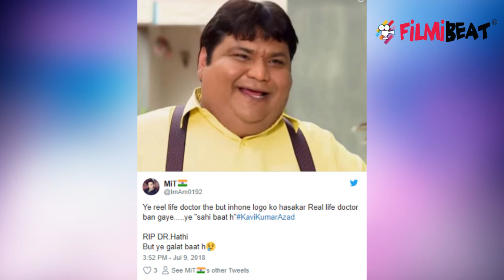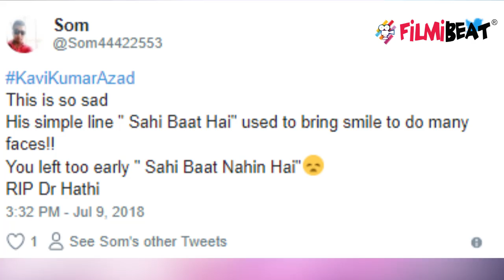Taarak Mehta Ka Ooltah Chashmah Dr Hathi: Fans REACT on the sad news| FilmiBeat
Taarak Mehta Ka Ooltah Chashmah Actor Kavi Kumar aka Dr.Hathi passes away. Fans get emotional and are already missing their favorite Actor. Apart from working on small-screen, the actor had also worked in few films like Aamir Khan's Mela and Funtoosh. Watch Video to know more!